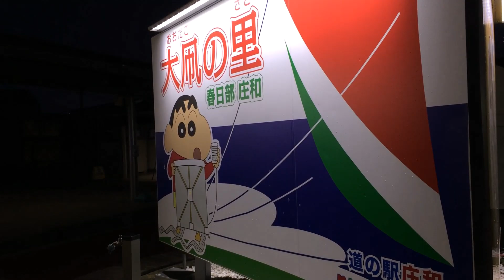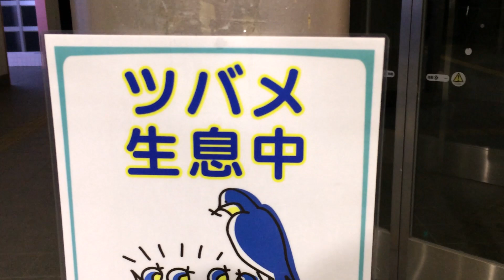【チャラい★みさえ】蛍の光とつばめさんとの巻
光の加減でちょっとチャラくみえるかな（笑）